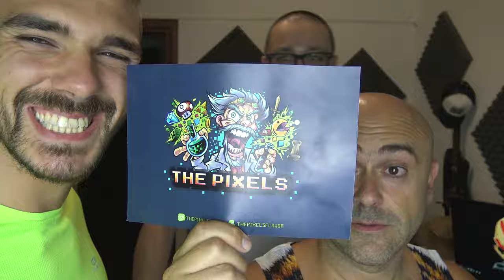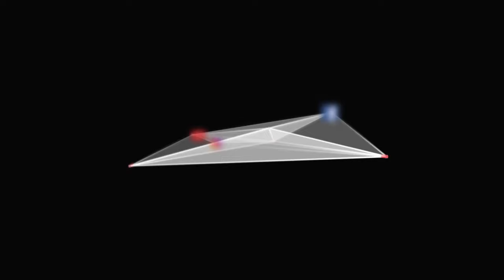The Pixels by Liquid Vapor || 2° Parte